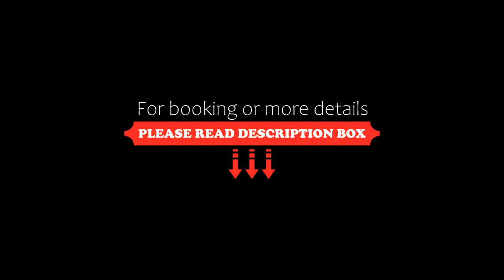Private Super apartments by sea in Apart Hotel !, Pomorie, Bulgaria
About Property:
You're eligible for a Genius discount at Private Super apartments by sea in Apart Hotel !! To save at this property, all you have to do is sign in.
Featuring sea views, Private Super apartments by sea in Apart Hotel! provides accommodation with balcony, around 60 metres from South Beach Pomorie. Among the facilities of this property are a restaurant, a lift and full-day security, along with free WiFi throughout the property. Boasting famil...
Property Type: Hotel
Address: Chayka Street 3 A7, 8201 Pomorie, Bulgaria
Searching For
1. Private Super apartments by sea in Apart Hotel ! - Pomorie - Bulgaria
2. Private Super apartments by sea in Apart Hotel ! - Pomorie - Bulgaria Address
3. Private Super apartments by sea in Apart Hotel ! - Pomorie - Bulgaria Rooms
4. Private Super apartments by sea in Apart Hotel ! - Pomorie - Bulgaria Amenities
5. Private Super apartments by sea in Apart Hotel ! - Pomorie - Bulgaria Offers and Deals
Audio Credit:
Track Title: Subway Dreams
Artist: Dan Henig